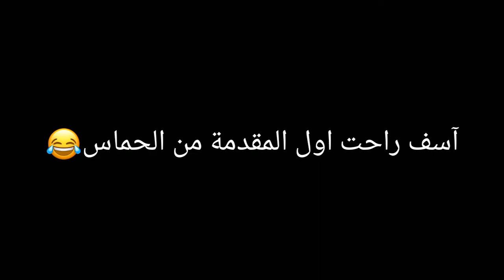براول ستارز: تفتيح بكجات جبنا البطل الجديد جريف🔥🔥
البطل_الجديد_جريف

براول ستارز

تفتيح بكجات